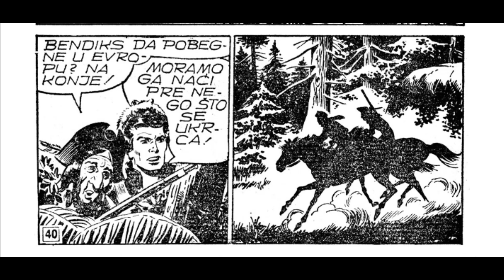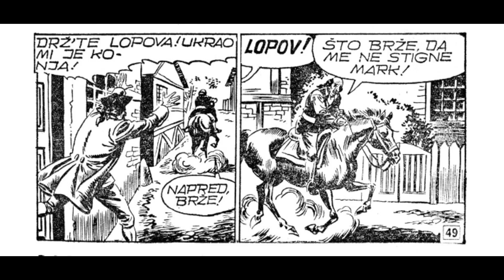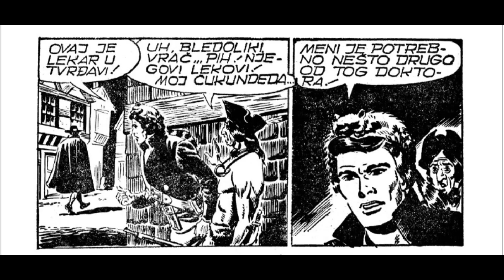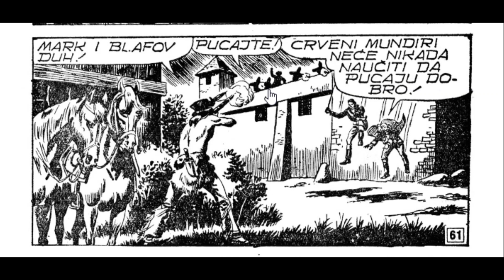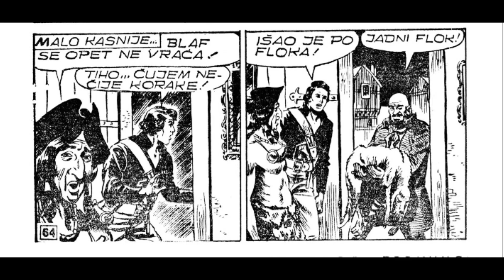Streljanje u zoru - Komandant Mark - II deo (ZS 092) - mobilna verzija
Epizoda:  Streljanje u zoru - II deo (ZS 092)